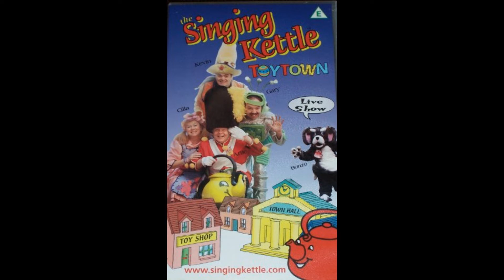Singing Kettle: Toytown - Bonzo's Lesson